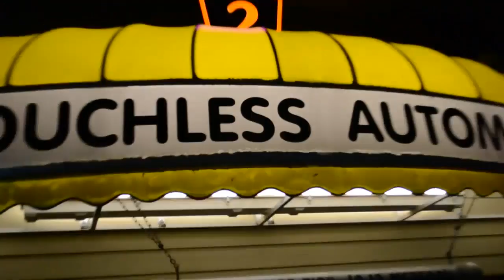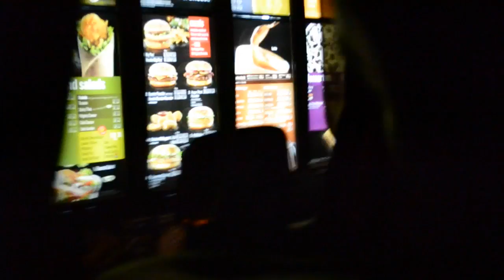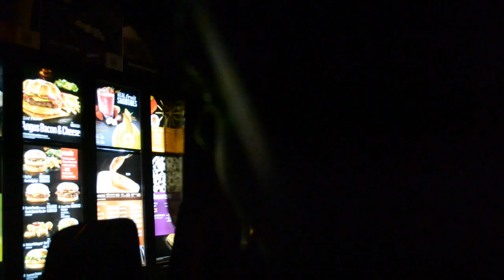Luke and Josh in a Car Wash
After getting 100 likes on a Facebook post, Luke and Josh go through a (wimpy) car wash.
Welcome to life at Bible College!

Luke and Josh in a car wash funny truck bed stupid idea gone right wimpy cute puppies attractive men

Filmed and Edited by Ben Waardenburg
Songs used are
Dead Throne - The Devil Wears Prada
Chicago Breakdown - Louis Armstrong